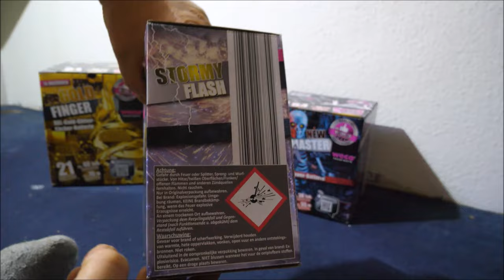Weco Feuerwerk - Stormy Flash (Schwache Charge von Lidl 2023) 13.99€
Bestellt hier SILVESTER-FEUERWERK aus einem SEHR GROßEN SORTIMENT:
(10% Code / PKH10)

Wenn ihr auf den Links euer Feuerwerk bestellt, könnt ihr mich unterstützen, ohne das für euch weitere Kosten anfallen. Ich würde mich sehr darüber freuen!

Servus zusammen! Am 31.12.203 auf den 1.1.2024 testete ich die Weco Feuerwerk - Stormy Flash (Charge 2023) vom Lidl. Diese Batterie ist auch ein  echtes muss mitlerweile, aber die Charge war leider schwach +.die schlechteste die ich bisher hatte...Für 30mm echt tolle Silberwirbel Aufstiege mit schönen Blinkern +.farbigen Sternen. Für 13.99€ von mir aber weiterhin eine Empfehlung.

Hier die Daten:

Kaliber - 30mm
Kategorie - F2 (Silvesterfeuerwerk F2)
Preis - um ca 13.99€ bei Lidl 2023 (Ok!)